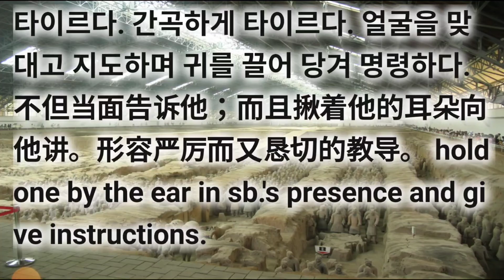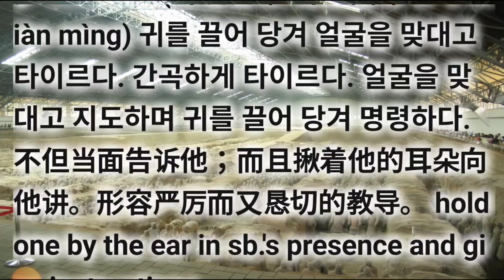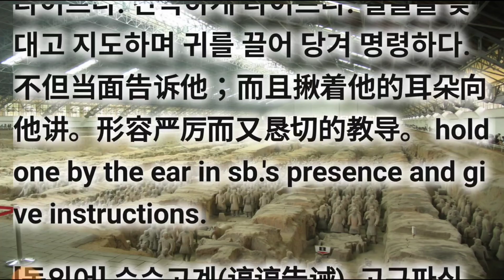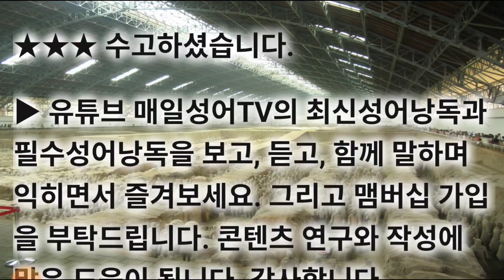이제면명(耳提靣命/耳提面命) 고사성어 사자성어 成语지식을 넓혀 가세요. 삶의 지혜가 쌓여 갑니다. 아래에 간단한 게임으로 기억력향상을 위한 공짜 e영양제를 제공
최신고사성어 고급사자성어 이제면명(耳提靣命/耳提面命) I JE MYEON MYEONG

▶ 이제면명(耳提靣命/耳提面命 ěr tí miàn mìng) 귀를 끌어 당겨 얼굴을 맞대고 타이르다. 간곡하게 타이르다. 얼굴을 맞대고 지도하며 귀를 끌어 당겨 명령하다. 不但当面告诉他；而且揪着他的耳朵向他讲。形容严厉而又恳切的教导。 hold one by the ear in sb.'s presence and give instructions.

▶ [出处] 《诗经 大雅 抑》：“匪面命之，言提其耳。”

[예문] 有一种文字，即有一种文字之法脉准绳，载之于书者，不异耳提面命。（清 李渔《曲话 结构》）

영상참조하세요 .

▶ 관련 성어의 상세 내용은 유튜브에서 《성어tv.관련성어》로 검색해 보셔요. 수고하셨습니다. 최종화면의 좌측 링크를 통해 《이제면명》의 동의어와 유사어를 쭈~욱 탐구해 보셔요. 정답 확인해 보셔요.

◐ 이제면명(耳提靣命/耳提面命) ◑ I JE MYEON MYEONG

▶ 耳 귀 이 提 끌 제 面 얼굴 면 命 목숨 명

[동의어] 순순고계(谆谆告诫), 고구파심(苦口婆心), 해인부권(诲人不倦), 인지의진(仁至义尽)

[반의어] 방고측격(旁敲侧击), 괴만말각(拐弯抹角), 전만말각(转弯抹角), 곡리괴만(曲里拐弯)

▶ 유튜브 매일성어TV로 지식과 지혜키우기

cf. 공부.아끼다 = 이제면명 위편삼절 순순고계 순순교도

cf. 곤란.어려움.변죽.힘듬.기진맥진.구절양장 = 풍취랑타